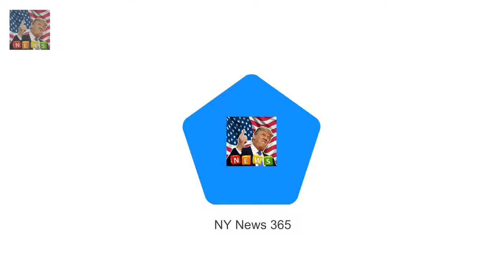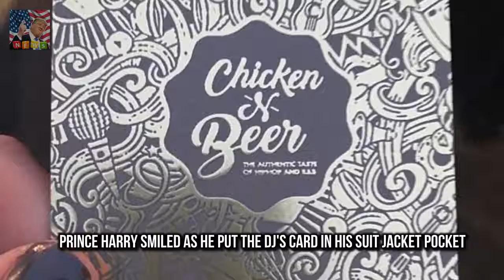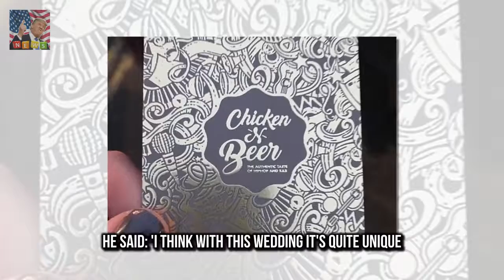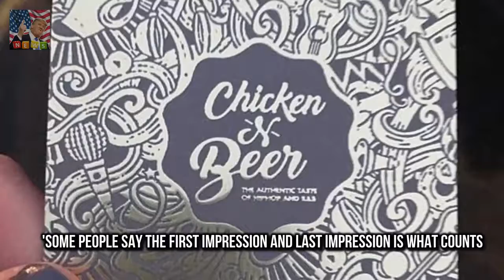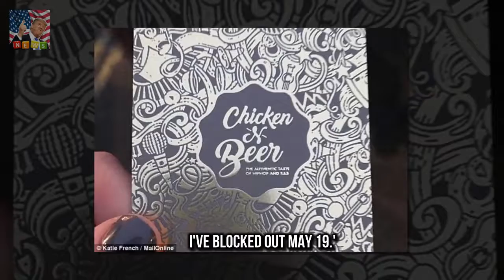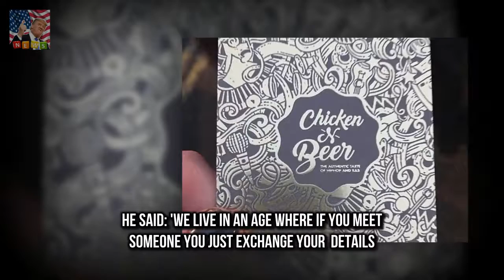DJ who slipped Prince Harry his business card makes wedding pitch Jevanni Letford briefly met th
But at six-years-old Blue Ivy already kn Beyonce and Blue Ivy join Jay Z front row at the Grammys :
Theyre the 90s hip hop girl group who have e TLC hints that The Projects Peter Hellier is a scrub :